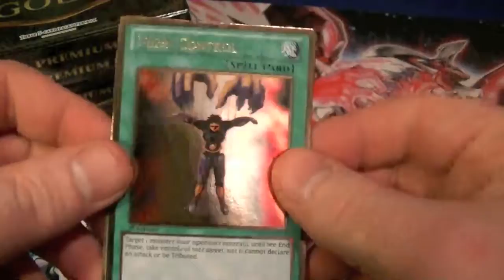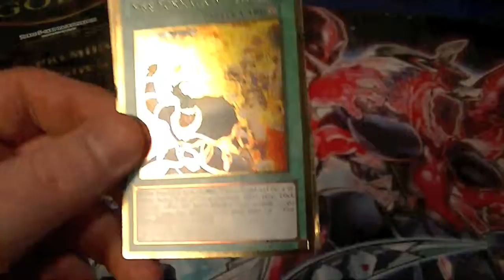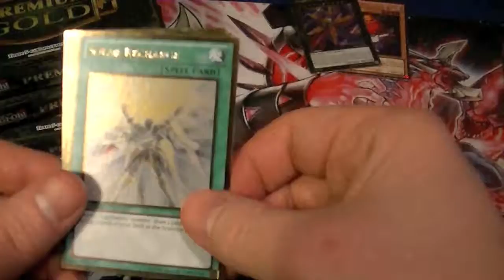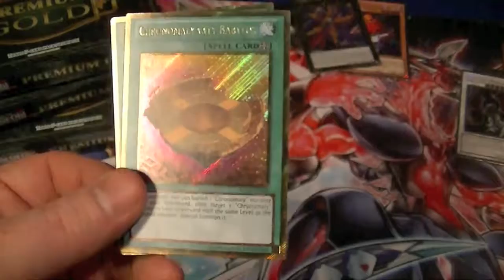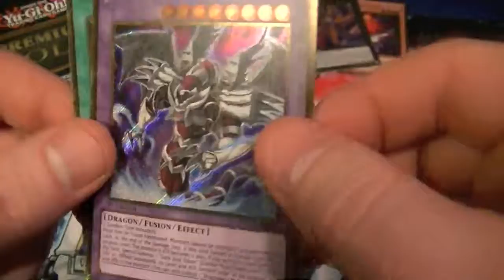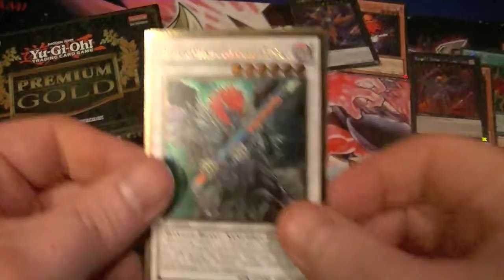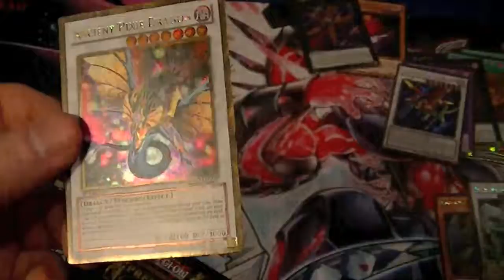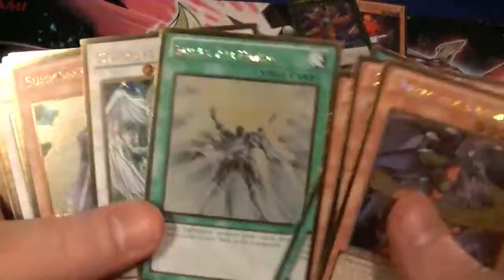Yugioh Premium Gold series Case part 2